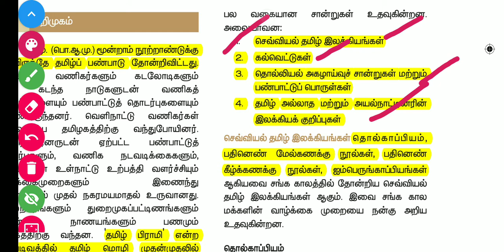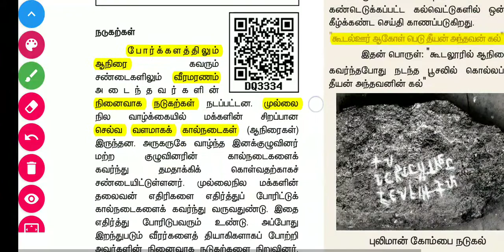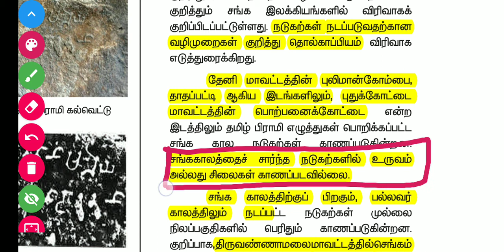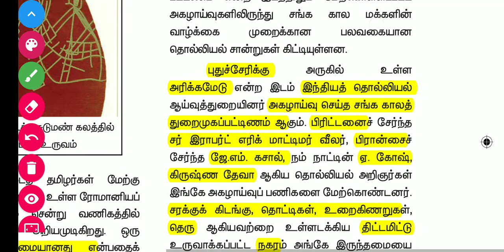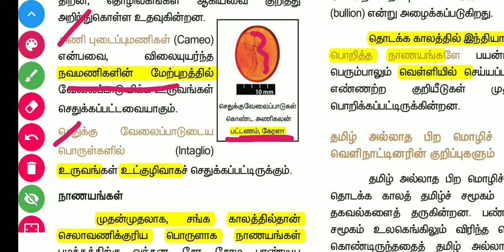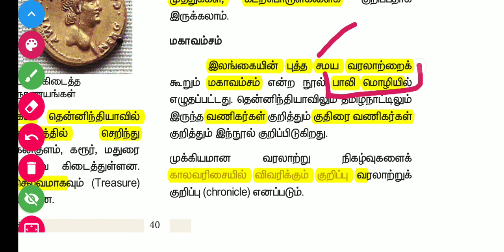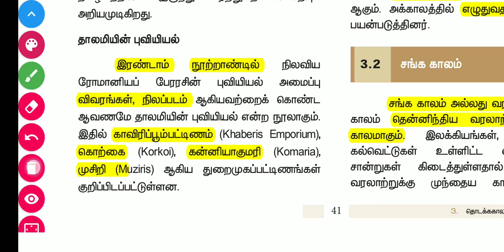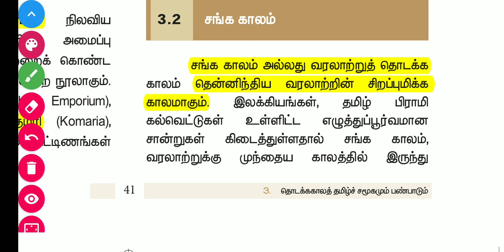தொடக்க கால தமிழ் சமூகமும் பண்பாடும்|9th std |Social |history | 3rd unit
தொடக்ககால தமிழ் சமூகமும் பண்பாடும் |9த் std | social | history |3rd unit

new 9th history. 9th std history 3rd unit தொடக்ககால தமிழ் சமூகமும்